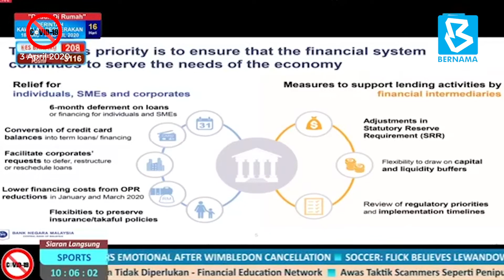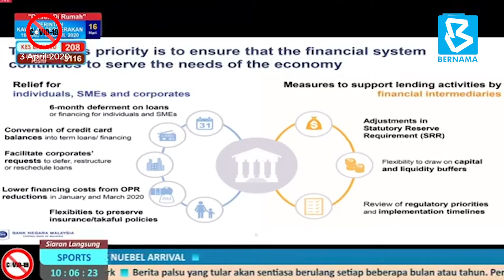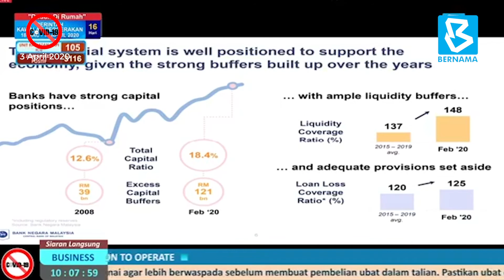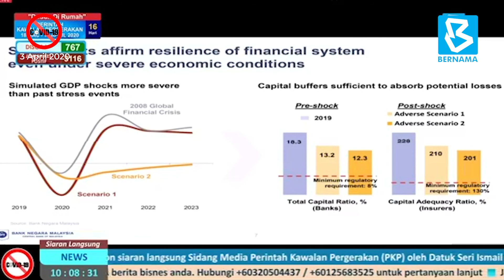Bank Negara Malaysia : The financial system has the ability & capacity to allow flexibility